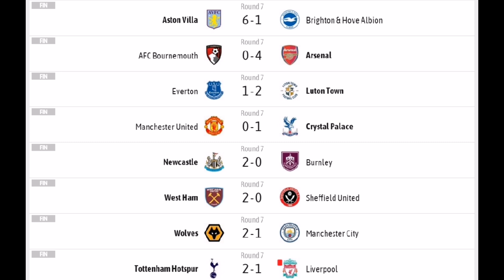MAXA LAGA YIRI! TII KU DHACDAY LIVERPOOL, CITY HAKA REEBIN, UNITED OO XALADA, ARSENAL OO QOSLESA 4-0